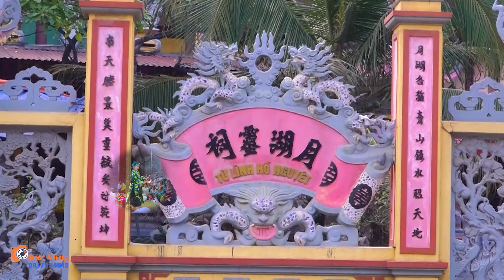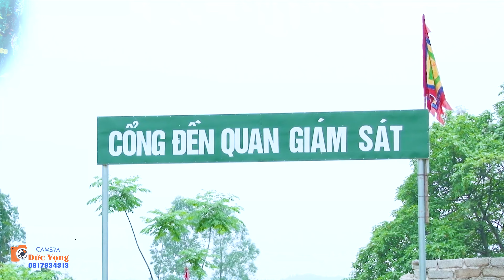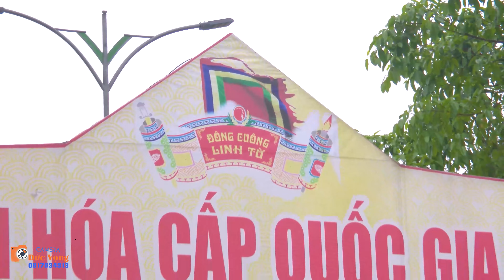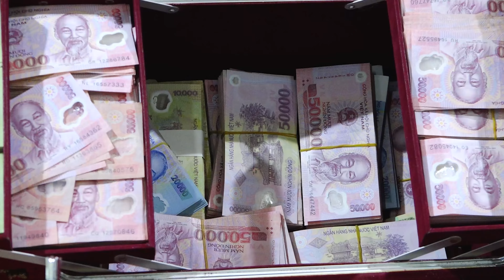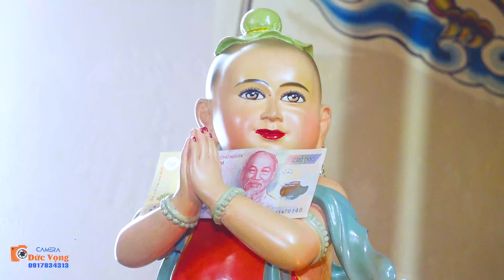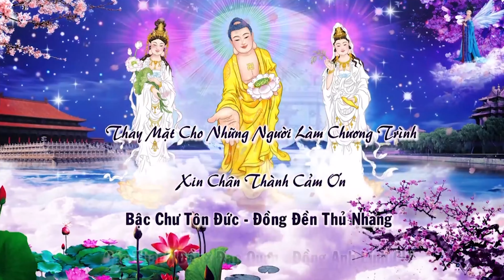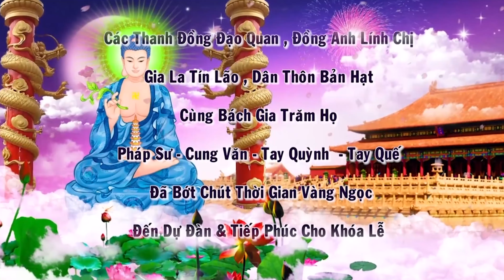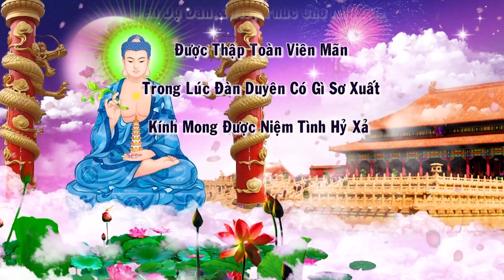TÂN ĐỒNG LÊ THỊ HUYỀN - HẬU LỘC THANH HÓA LOAN GIÁ 19-3-2024